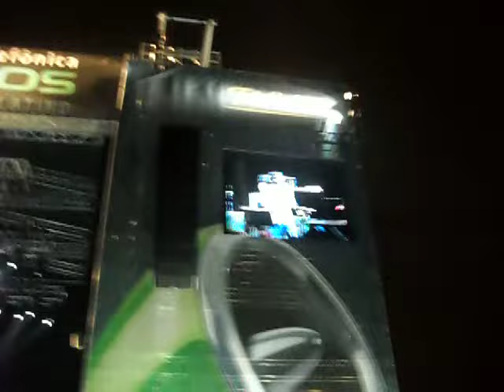Mariposa Ternicolor.AVI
Fito paez, Brasil 24/09